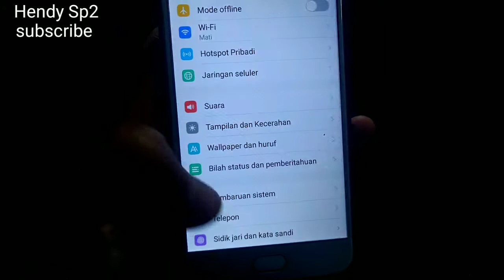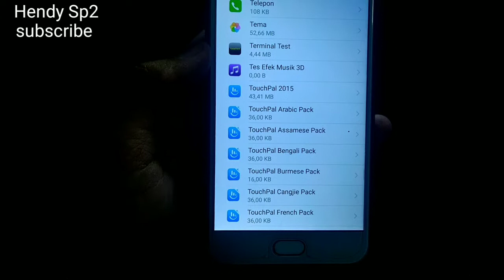CARA KEYBOARD VIVO V5 BAHASA INDONESIA STANDAR QWERTY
tutorial cara mengatasi Vivo v5 bahasa keyboard aneh menjadi bahasa Indonesia atau bahasa standar hp qwerty